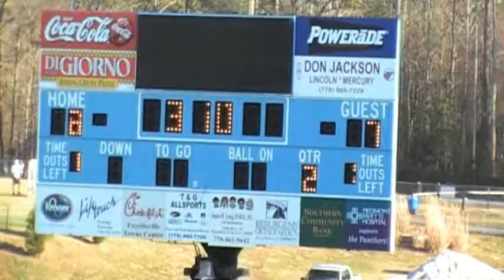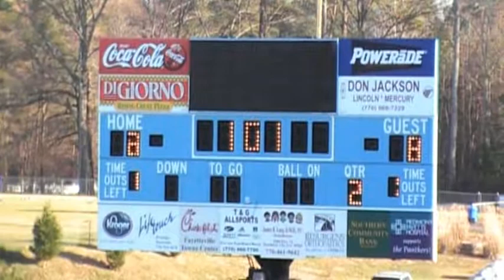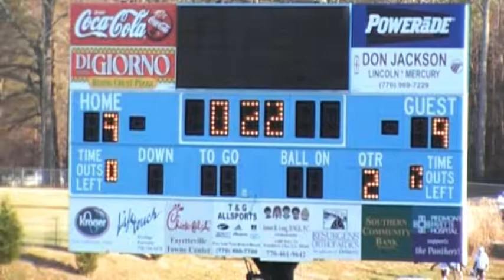McIntosh @ Starr's Mill 08-5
McIntosh @ Starr's Mill 08 with last second goal.